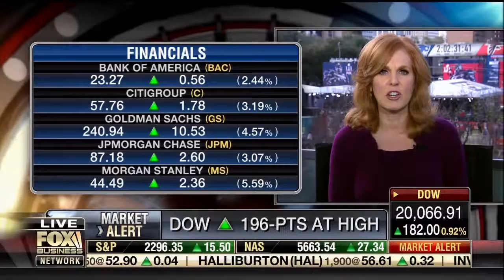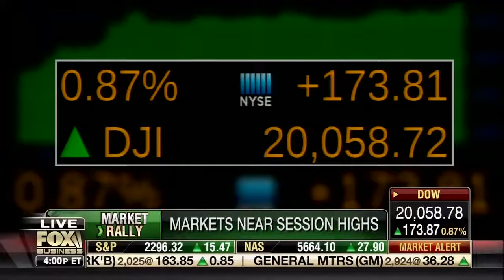Charlie Epstein on FOX Business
February 2, 2017 - What is likely to happen with the pending repeal (or repairing) the Dodd-Frank Act?